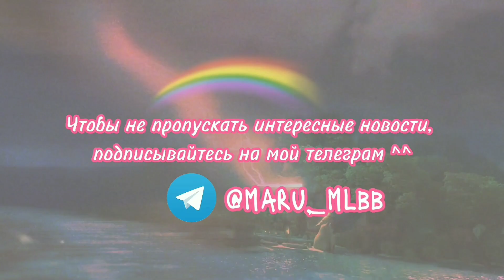SAWO смотрит MPL!